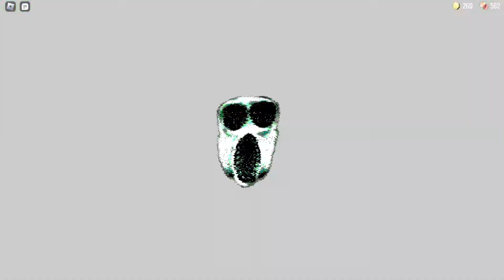I FINALLY ESCAPE DOORS & GOT AMBUSH ON DOOR 6!!!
FINALLY OUT OF MY MISERY!!!

see you peace out (: